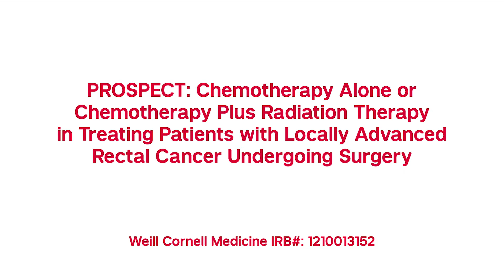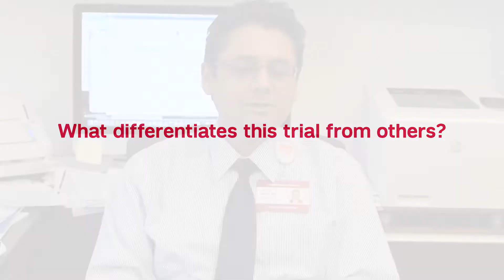Chemo or Chemo Plus Radiation in Patients with Locally Advanced Rectal Cancer Undergoing Surgery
N1048: PROSPECT: Chemotherapy Alone or Chemotherapy Plus Radiation Therapy in Treating Patients With Locally Advanced Rectal Cancer Undergoing Surgery

Weill Cornell Medicine IRB#: 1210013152